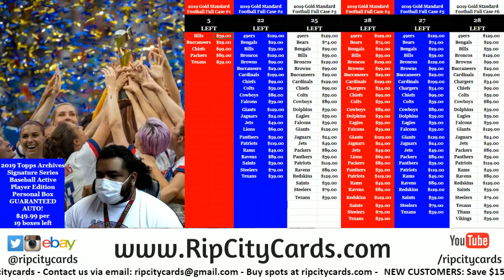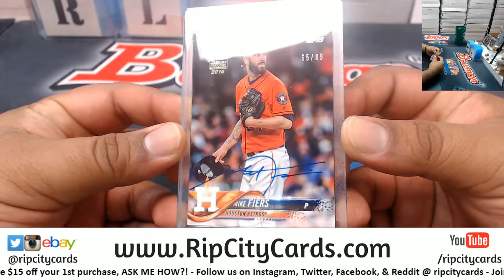2019 Topps Archives Baseball Signature Series Active Player Edition - Personal Box (Jamie S) RCC